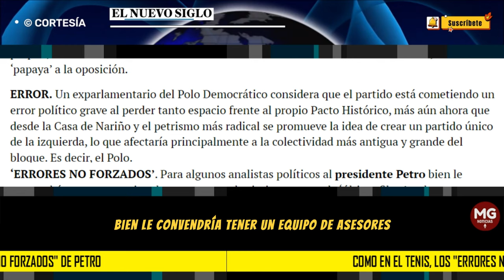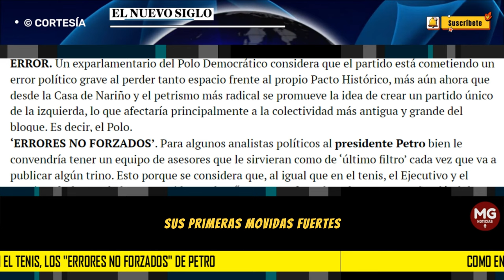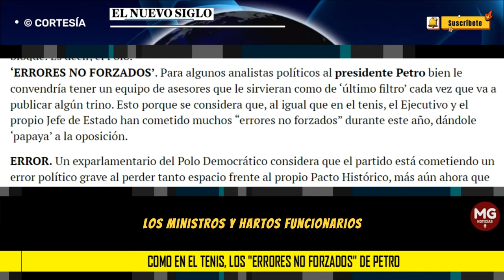🎯 COMO EN EL TENIS, LOS "ERRORES NO FORZADOS" DE PETRO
Para algunos analistas políticos al presidente bien le convendría tener un equipo de asesores que le sirvieran como de ‘último filtro’ cada vez que va a publicar algún trino.